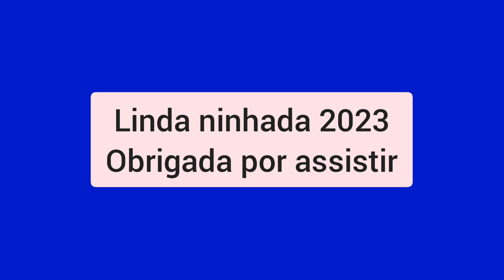FILHOTES da CORUJA BURAQUEIRA/ Ninhada de 2023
Mais um ano acompanhando o ninho das corujas buraqueiras de Brasília/DF.